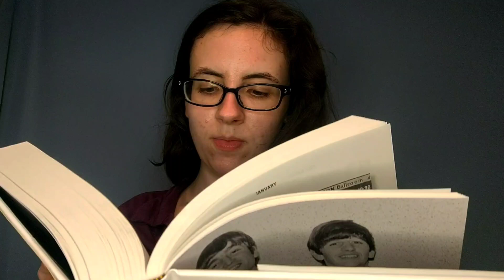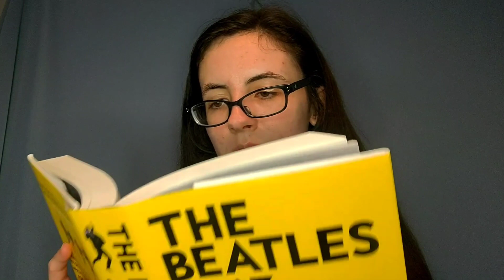"The Beatles 'Expert'"- an improvised monologue based on a true story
I didn't know what to do for this week's prompt (or rather I nearly forgot about it).  I came up with this one on a whim and drew from my own experiences in working on a podcast called Beatle Banter.

Creating a radio show/podcast for perhaps one of the most influential groups in music is no easy feat, especially when you dive in head first.

There's lots of components that go into it such as research, writing the scripts, and so much more!

And it happens to be part of what I do on the daily at my day job and it turns out it's something else I enjoy doing! 🤩

This one is for all The Beatles fans out there.